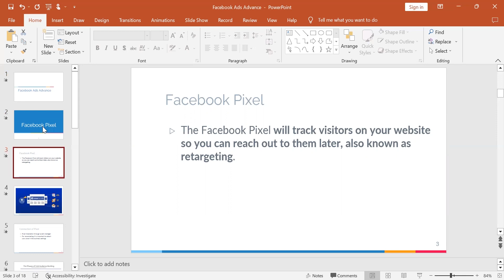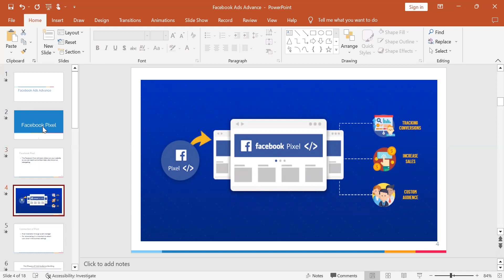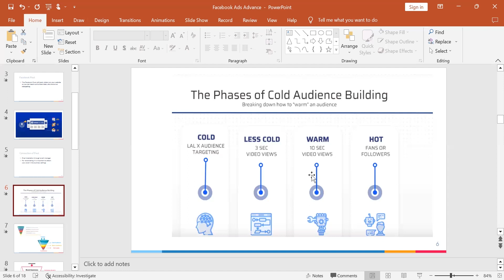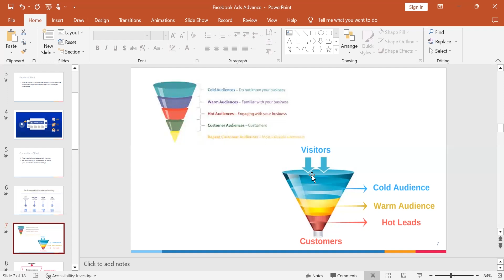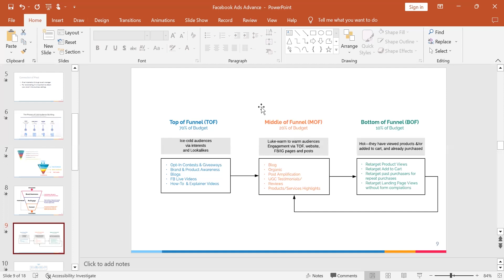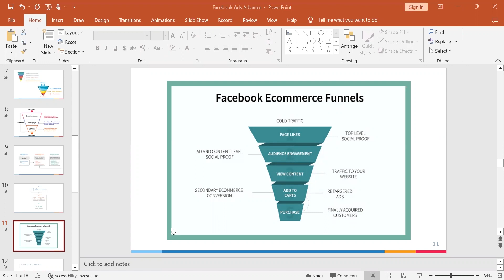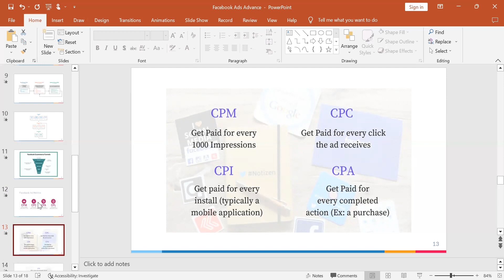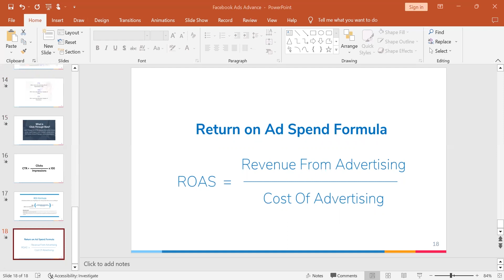Free Facebook Digital Marketing Course (Part 3-Face Pixel - Phases of Audience Building) 🤔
Ahmed Touqeer (Enablers Representative and Trainer) was Interviewed By Ali Rehman Khalid In A Special Series Called "Sharing of Professional Wisdom Series" at QasimAliShahFoundation.
Ecom Falcons is a Registered company in Pakistan working in E-Commerce. We will provide you all services to develop an E-Commerce business in the USA, UK, Canada, and other markets successfully.

It is a  perfect step towards your Professional Business Development.
Best for manufacturers, businessmen, and aspiring entrepreneurs.
 We welcome you to enter a million Dollars industry
Ahmed Touqeer